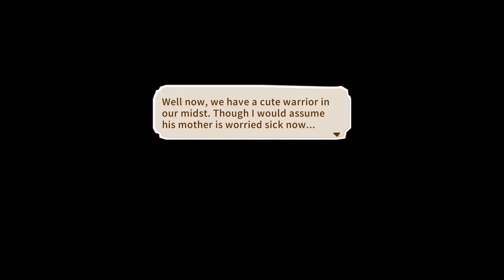Little Dragons Cafe with Agelast | Episode 3: Poncho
Agelast's cafe is running...We're cooking a bunch of dishes! Draco the dragon is changing colors! And another character is introduced! We're playing this on the PS4 Pro!